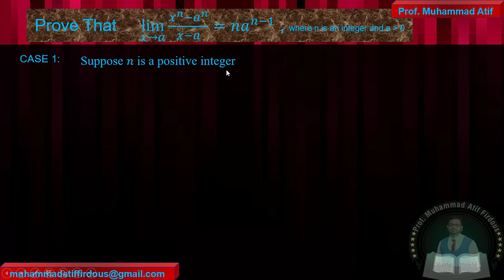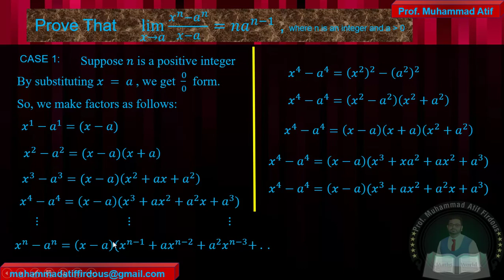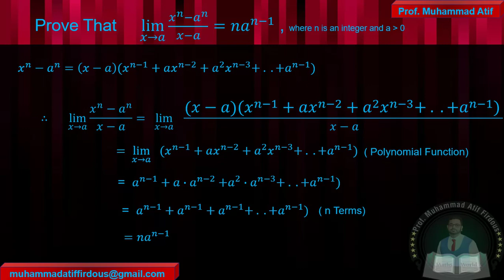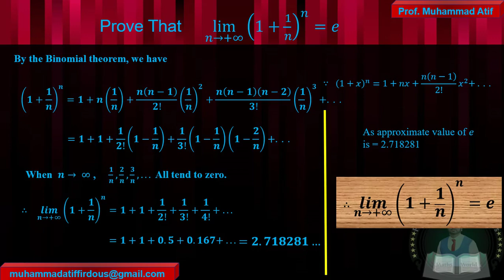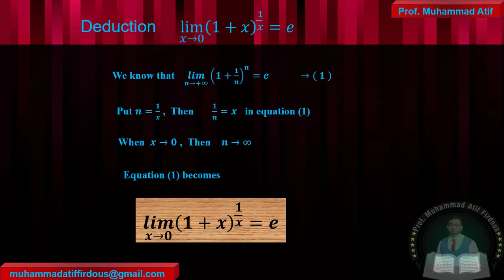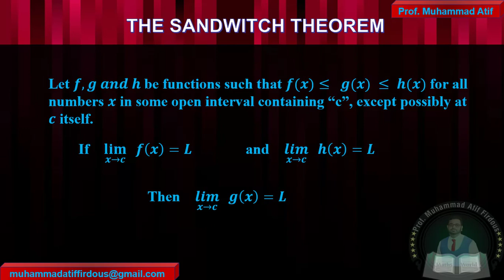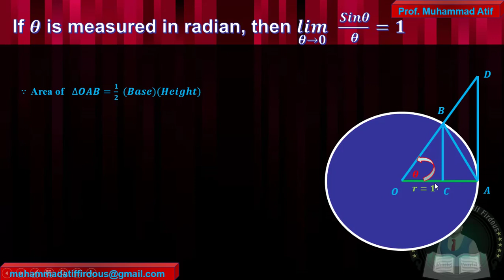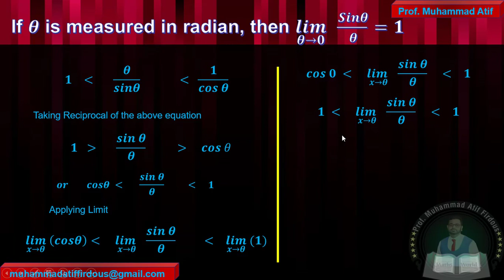XII EX 1. 3 PROVES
XII MATHEMATICS
LIMITS